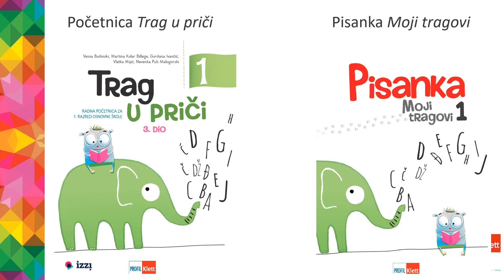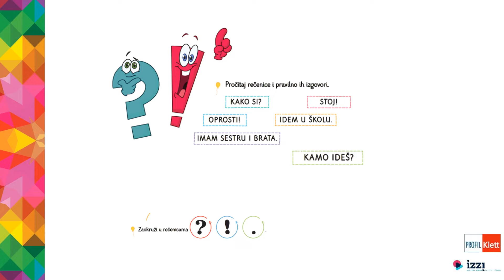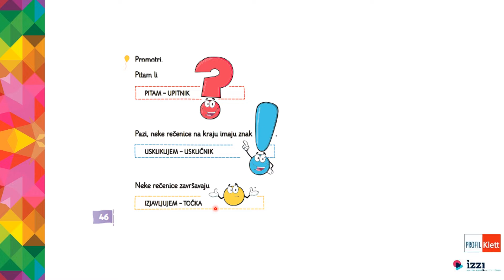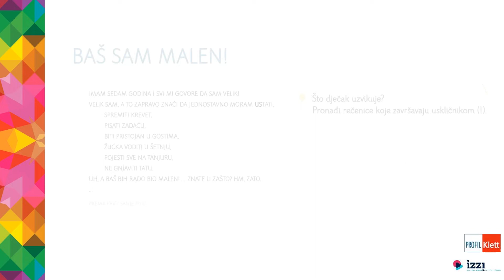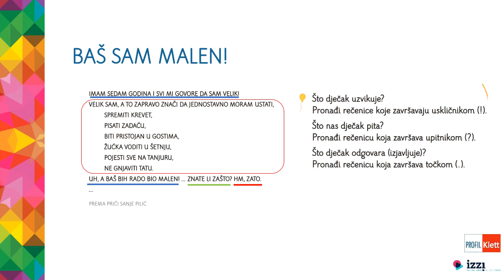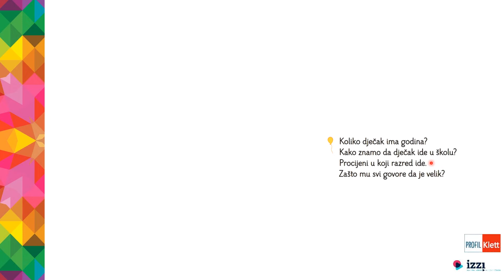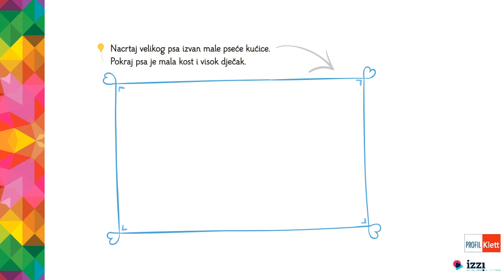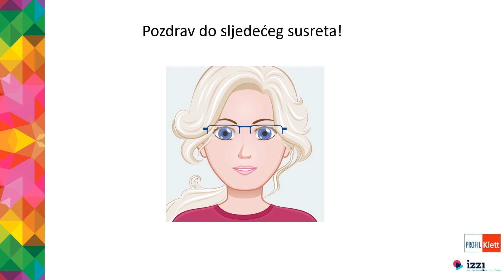VIDEOLEKCIJA Rečenice – 1. razred